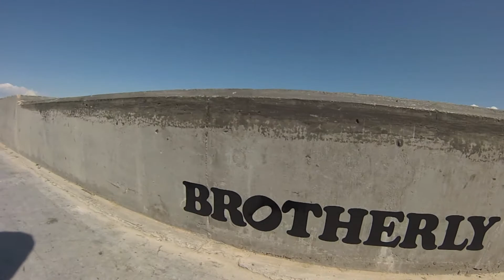Zyda Co. - Streets in Spring Montage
Zyda Co. Skateboards

Team Riders: Chris Perez (@chrismrbitches) Luis Zavala (@MASTER_YODA95) Miles Davis (@MILES_DAVIS_CX)

Music - The Wudos Band (Wu-tang Clan x The Budos Band) Track - Scorpion Style